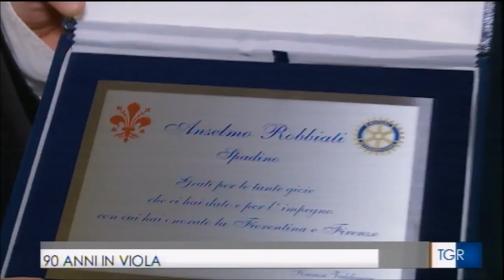RAI3 - TG Toscana 17/05/2016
Serata commemorativa dal Rotary Club Firenze Valdisieve per i 90 anni dalla nascita della ACF Fiorentina e per i 60 anni dal primo scudetto